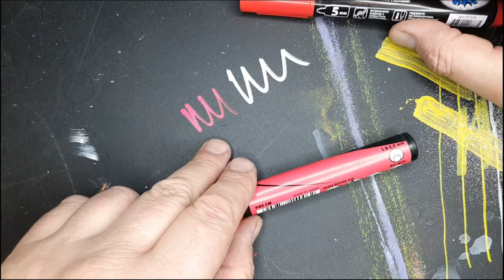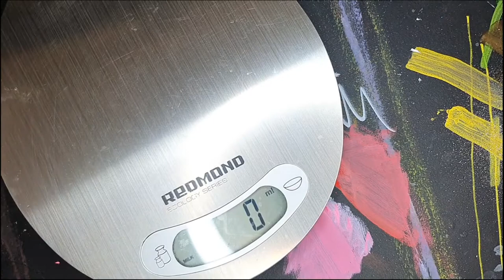Меловые маркеры Unichalk vs Brauberg: обзор и сравнение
Я профессионально занимаюсь росписью меловых досок. Мои клиенты - пекарни, кондитерские, бургерные, пиццерии, кофейни по всей России.

Иллюстрации я чаще всего рисую в традиционной технике красками и кисточками.

А самый удобный инструмент для нанесения текста - это меловые маркеры на водной основе. В этом видео я сделал обзор на два бренда, маркерыми которых пользовался больше всего за последние два года. Это японские меловые маркеры Unichalk и меловые маркеры росийского бренда Brauberg.